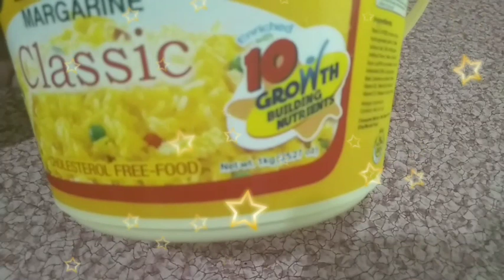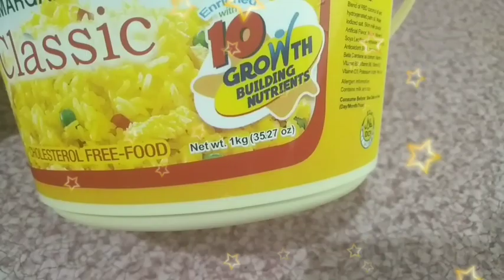Kanin na tiratira wag basta lutuin lang(Mix Vegetable's Rice)Sinangag|VLOG68❤️MaryGraceSabida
Hello po sa lahat, Welcome po kayo sa aking channel.Try niyo po itong Sinangag masarap at masustansiya pa,Subukan niyo din pangpalit ang Star Margarine,para maiba naman,masarap po siya.

Wagkalimutang mag,
Click narin po ang 🔔